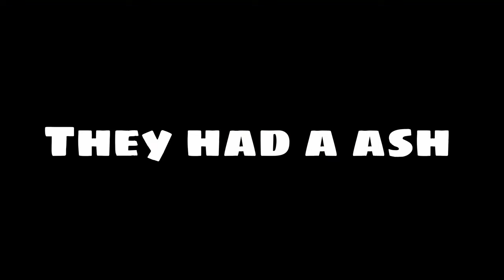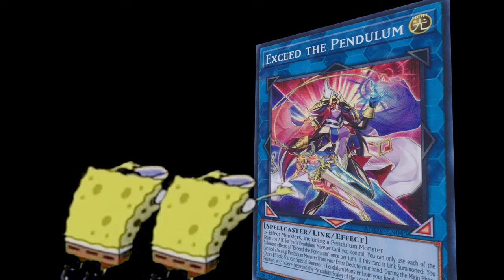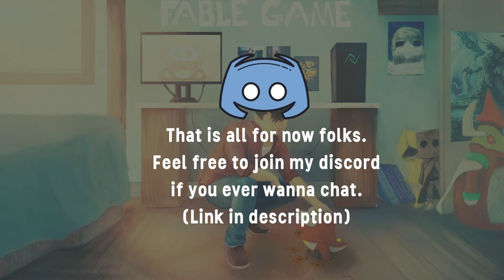INTENTIONAL SECONDs as A PEND PLAYER | Yugioh Master Duel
Except first minute because I wanted to showcase Odd Eyes saying screw off Mr. Sammy. Yes every coin flip I've won, I intentionally gave my opponents first. Do I regret it? Y E S! Was it worth getting Maxx C, Ash, Droll or in the case of BRANDED playing on my turn WHILE THEY HAVE AN ESTABLISHED BOARD. HELL NAH. Especially YOU STUNNERS in Master 1. Why!?!??!?!?!? There were a bunch of Branded vs Me clips I wanted to showcase but I forgot to record those, oops. Anyways, enjoy my torture lol.
DROLL SAVE LIVES

Timestamp:
0:00 But First
1:05 Intro
1:12 PLEASE TAKE THE BAIT
2:10 Oy
2:35 ABSOLUTE PERFECTION until...
2:50 MY TURN
3:35 My Nightmares
3:59 WAIT WHAT!
5:18 THE BRICKING GAME
6:51 A Bunch of Pend Decks - too many in fact
7:05 Outro